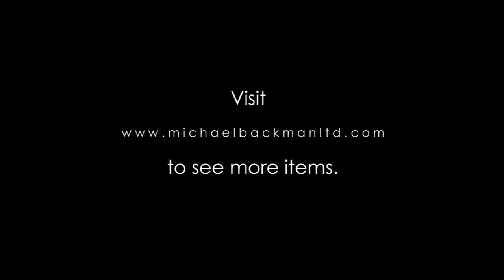5619 Pair of Fine, South Indian Silver Bracelets